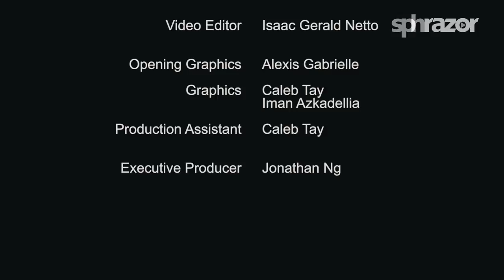The old and new architecture that defines the Singapore skyline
Architecture is not just merely about space, it tells us a lot about the time in which it was built. Join InstaScram Singapore this episode to travel from the past to contemporary 2017 in the form of architecture exploration, where we visit Beaulieu House, a seaside mansion built pre-war, and Duo Singapore, the new, formidable kid on the Bugis block.